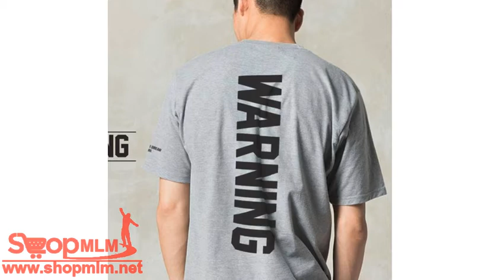BADs Project เสื้อยืดแนวสตรีท รุ่น Warning สีเทาอ่อน 36